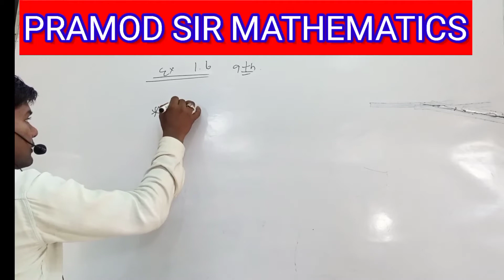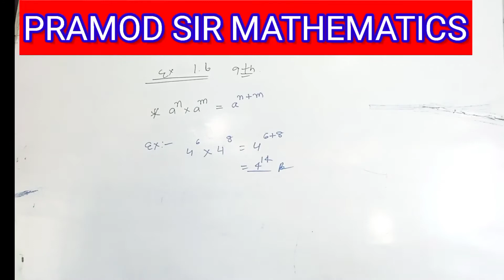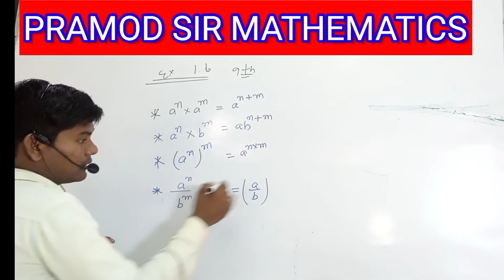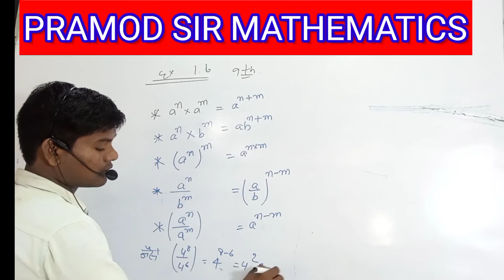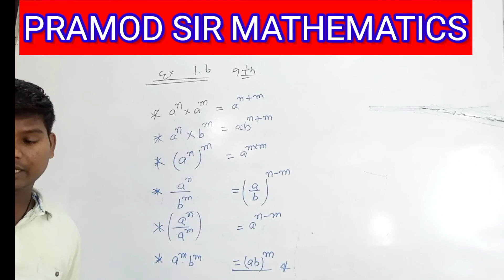Class 9 Maths Ex 1.6 in Hindi || MKR Class - 9th, Ex - 1.6, Q 1 ( NUMBER SYSTEM ) CBSE NCERT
Class 9 Maths Ex 1.6 in Hindi || MKR

class 9

ncert class 9 maths chapter 1 number system
class 9 chapter 1 science
class 9 maths teacher
class 9 maths ch 1 introduction